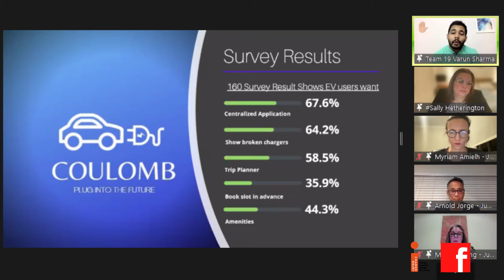INTERCHANGE 2021 Student Testimonial - Ngan Kim Thi Nguyen